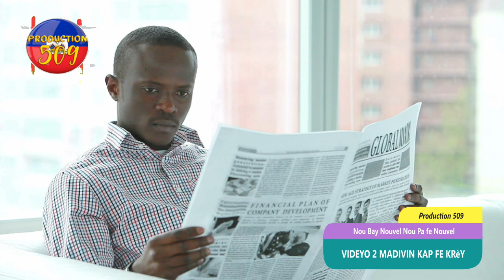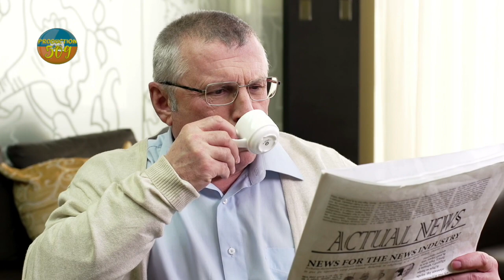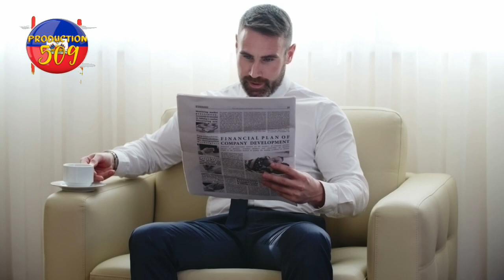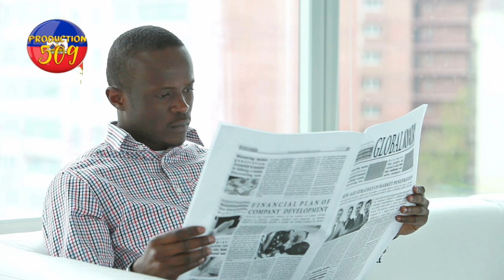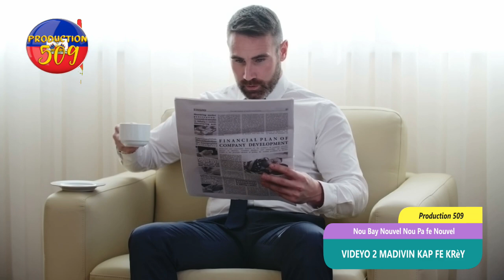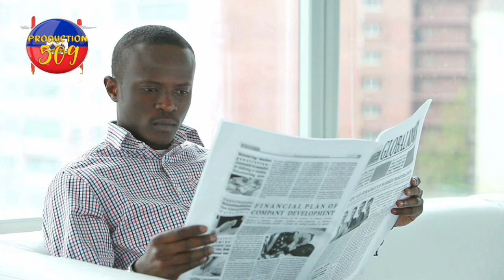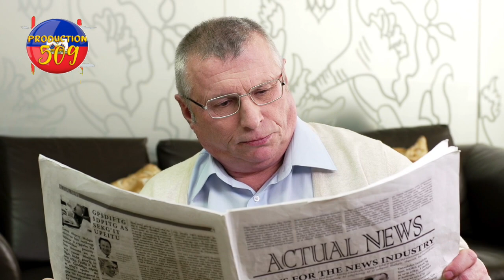videyo kot 2 madivin kap krèy èske peyi sa pa fini vre pa gen espwa pou jèn yo anko se krèy kap menn